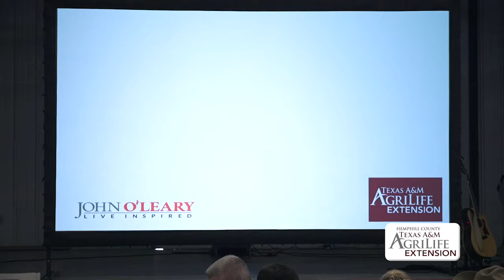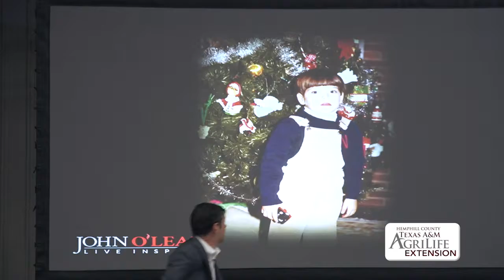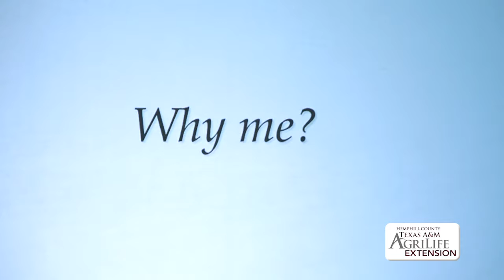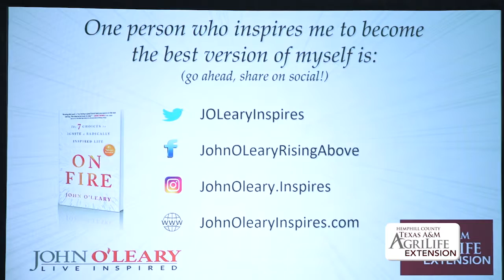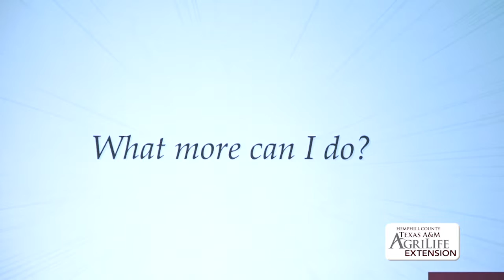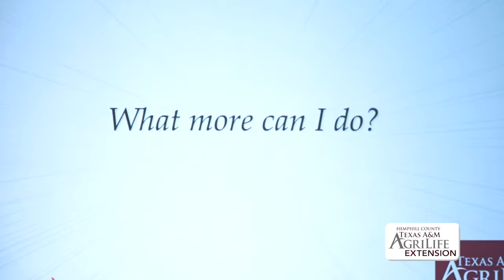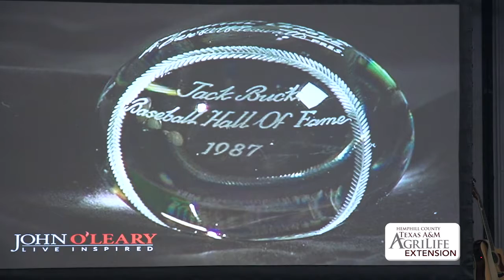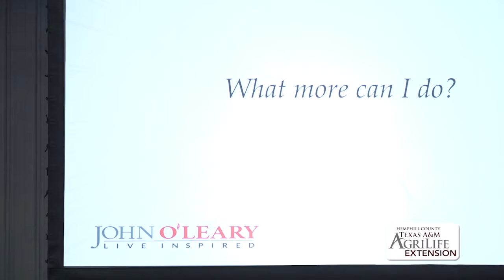John O'Leary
Hemphill County Texas A&M Agrilife Extension
Beef Conference
Canadian, Texas